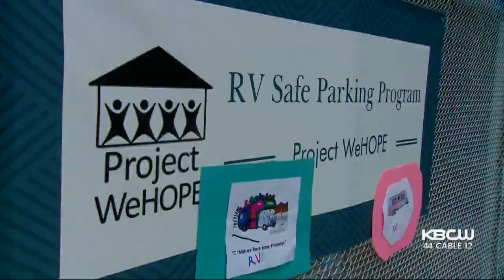East Palo Alto Program Allows People Living In RVs To Park On City-Owned Land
Instead of banning RVs off the streets altogether, East Palo Alto city leaders and the nonprofit organization Project WeWork joined together to create the RV Safe Parking Pilot Program. Maria Medina reports. (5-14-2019)